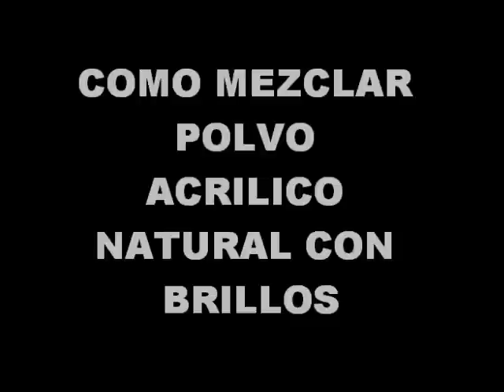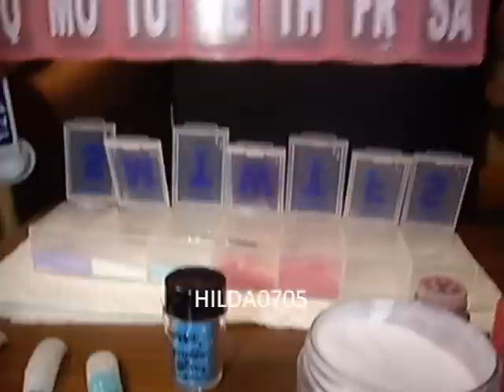como mezclar polvo acrilico con brillo...resultado